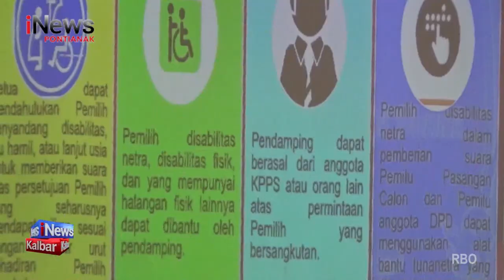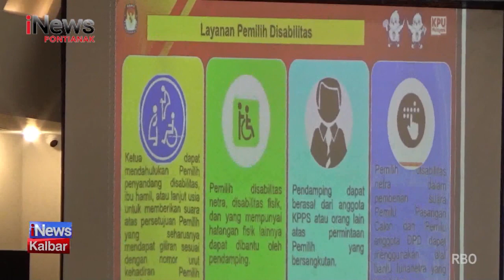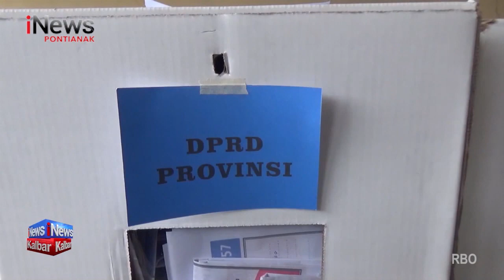KPU Tegaskan Aplikasi Sirekap Tidak Menentukan Penetapan Calon Terpilih